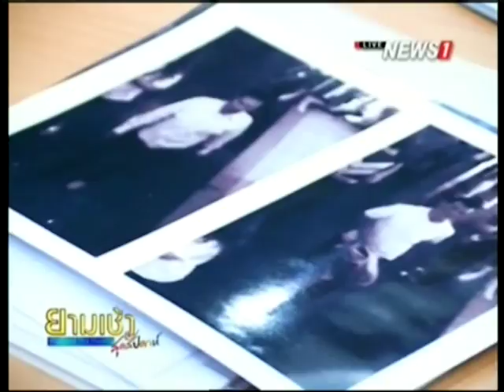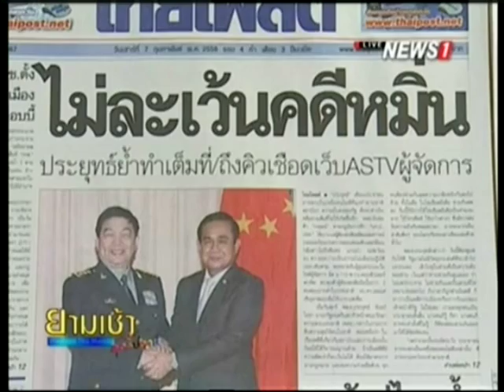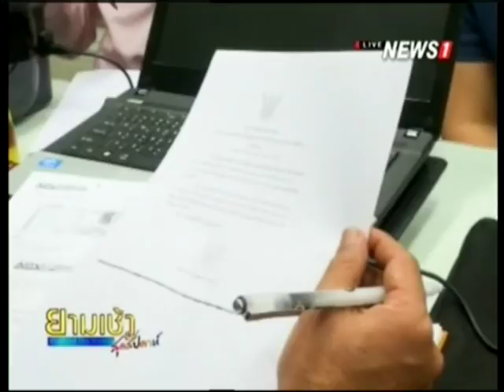ยามเช้าสุดสัปดาห์ ช่วงที่2 สตช.เผยภาพ 2 ผู้ต้องหาลอบวางระเบิดสถานี BTS สยาม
2015/02/07 ยามเช้าสุดสัปดาห์ ช่วงที่2 สตช.เผยภาพ 2 ผู้ต้องหาลอบวางระเบิดสถานี BTS สยาม